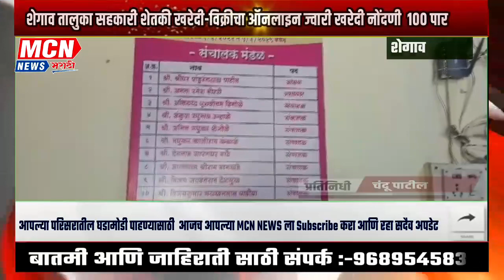शेगाव तालुका सहकारी शेतकी खरेदी-विक्रीचा ऑनलाइन ज्वारी खरेदी नोंदणी १०० पार